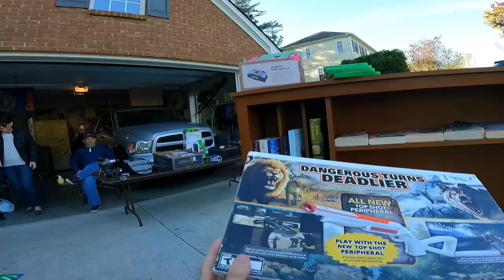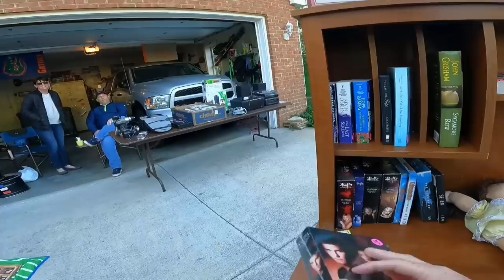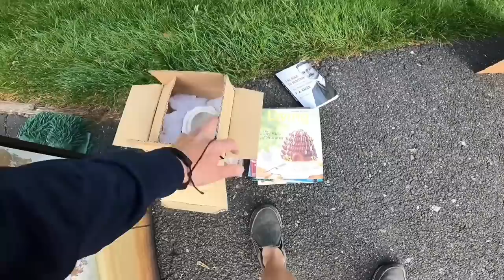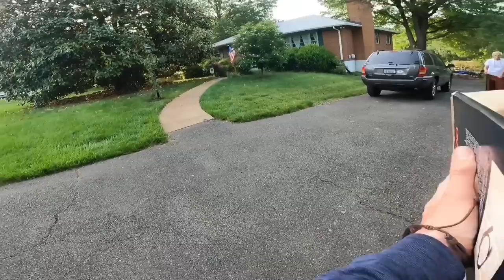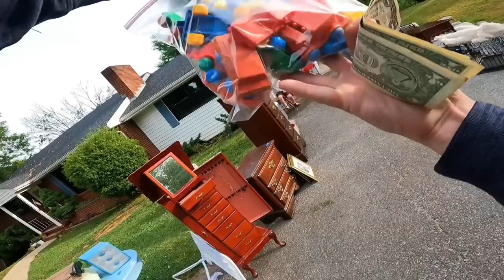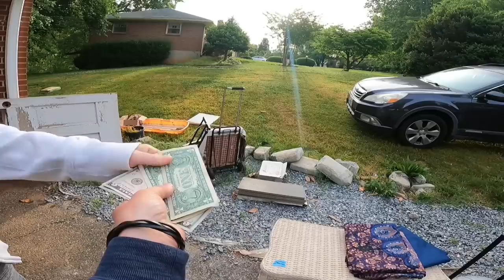IT WAS IN THE YARD SALE FREE PILE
36 rolls of tape
36 rolls of tape
440 lbs scale from Accuteck
500 4x7 Craft Bubble Mailers
4x4x6 Boxes 200
4X4X4 boxes 100 200
5x5x5 Boxes
8x6x4 Boxes
10x8x6 Boxes

Sign up for Mercari Through this link and get up to 30 dollars